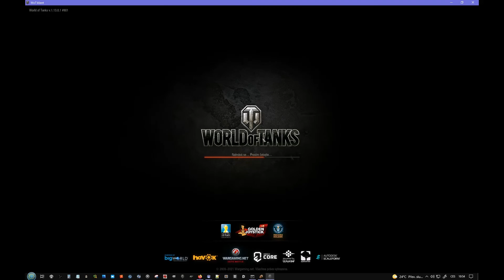WOT Schwarzpz 58 Studzianky Sniper Tactics 3k comb dmg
World of Tanks  Schwarzpz 58 Studzianky Sniper Tactics 3k comb dmg